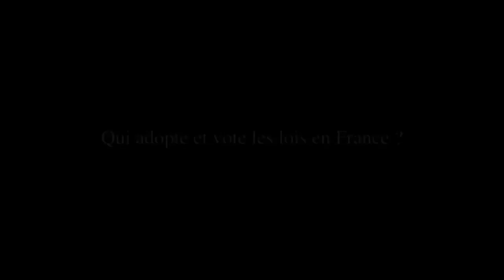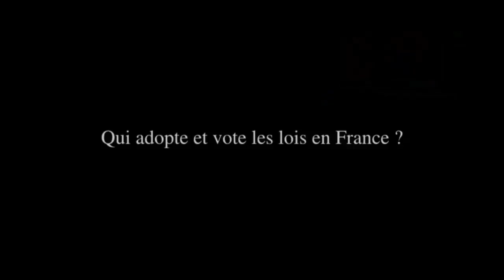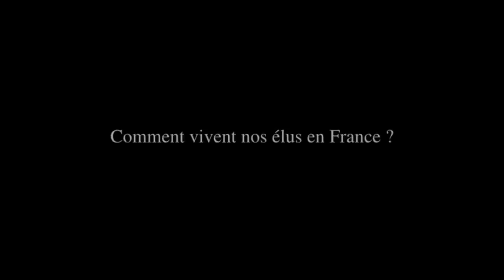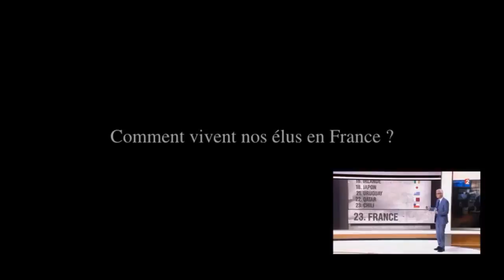URGENT ; difference de vie le peuple et les politiciens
de jour en jour le peuple et etouffer pour le rendre muet